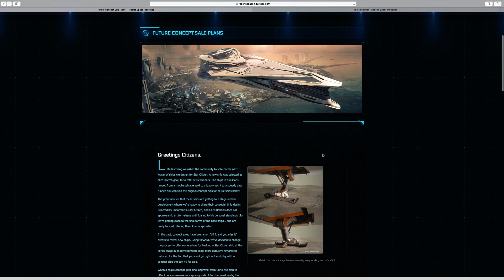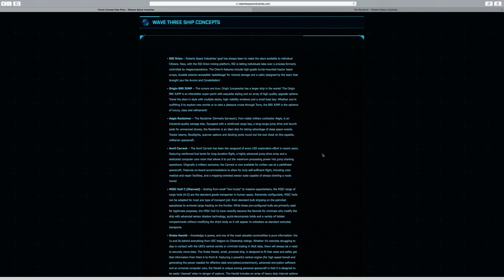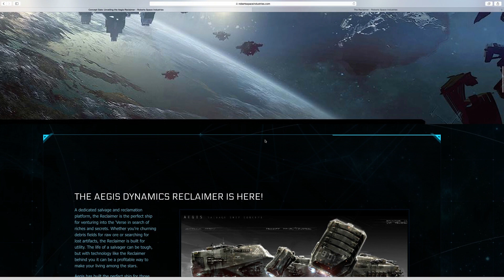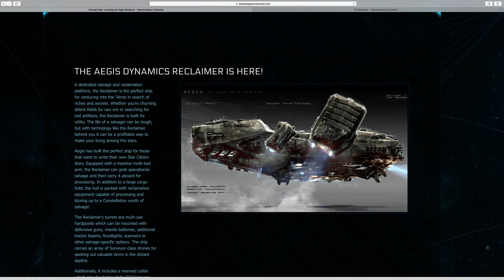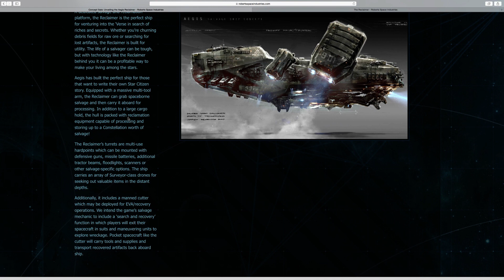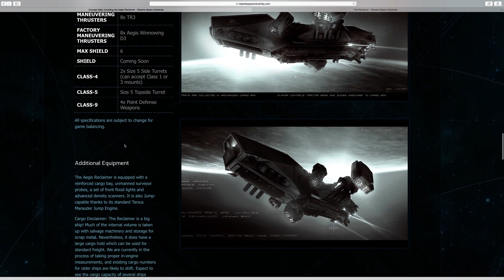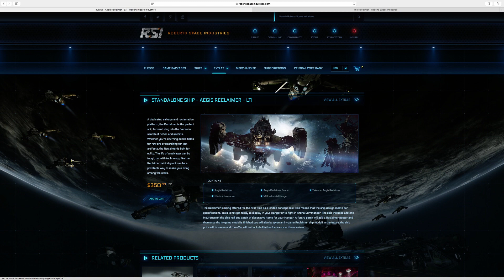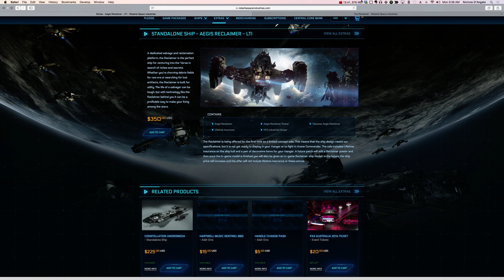Star citizen AA SR023 Aegis Dynamics Reclaimer Sale!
This is a short video about the Concept Ship Sale for the Aegis Dynamics Reclaimer.  The reclaimer is a big ship and it is purpose built for the Salvage mechanic system that was added during one of the stretch goals.

There is a lot of information here.  Please comment if you want to add anything.

The new contest is for the Freelancer MIS package.  Almost the same rules.  Share the episode 3 times, twitter, Facebook and Google+ if you have it.  If you don't have all three you can share an episode on any social network once a day for three days.  There are only 3 entries per episode.  Take screen of each share and then put all three shares in one email per episode.

When we reach 1500 subscribers and hold it I will have a special episode thanking you all and I will give away the Freelancer MISt.  I will continue the contest for every 500 Subscribers we gain until we hit 5000 Subscribers.

Thank you Matt Fossa for providing me with all the music you hear in these episodes.  You are truly an amazing musician.

Thank you @PappyBoyiington for providing my logo and set art.